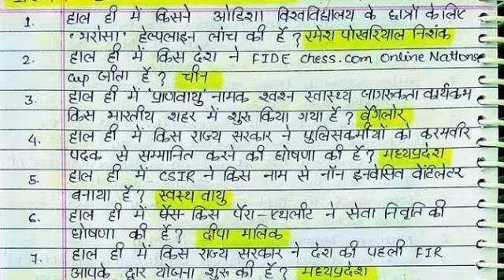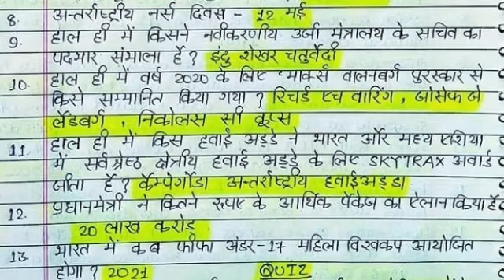Daily gk imp questions(2)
The main aim of this chanel is to help middle class students they don't attend high profile coaching Institution this is the platform in which all the student gain knowledge and achieve there goal  keep supporting and watching also comments what will be to next. video is for educational purpose only.Copyright Disclaimer Under Section 107 of the Copyright Act 1976, allowance is made for "fair use" for purposes such as criticism, comment, news reporting, teaching, scholarship, and research.